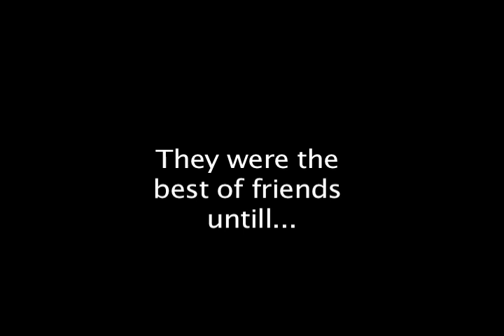Toothpick The Trailer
The Theatrical Trailer for the Upcomming Toothpick Movie